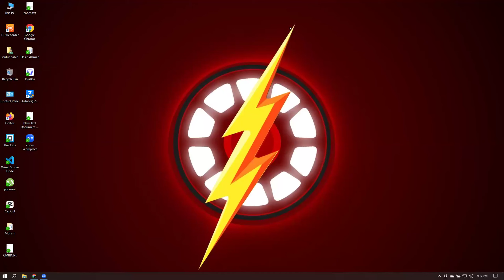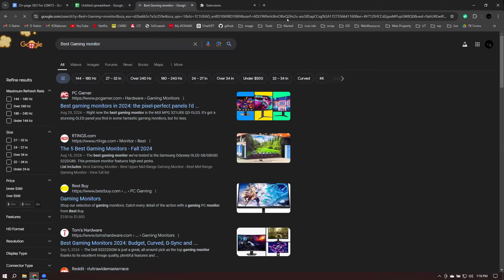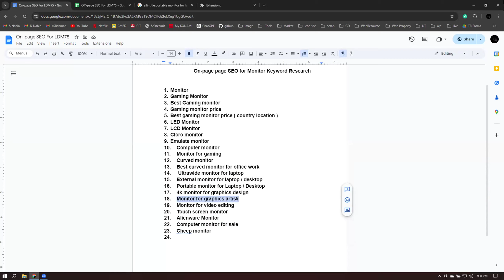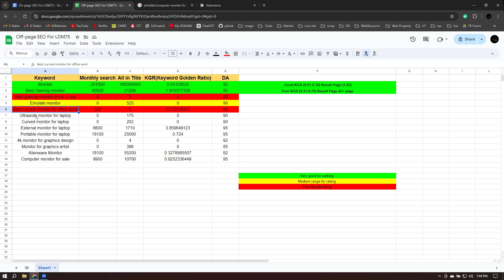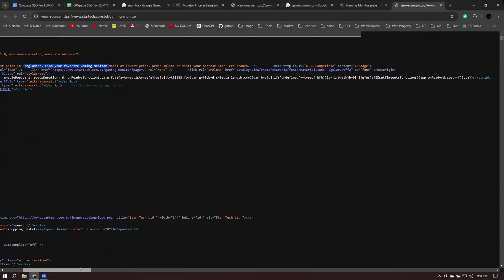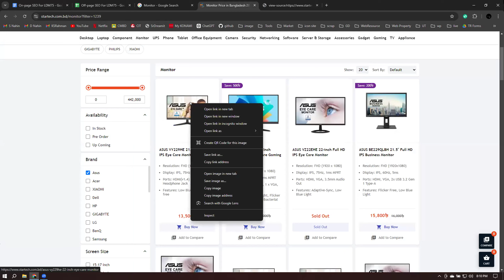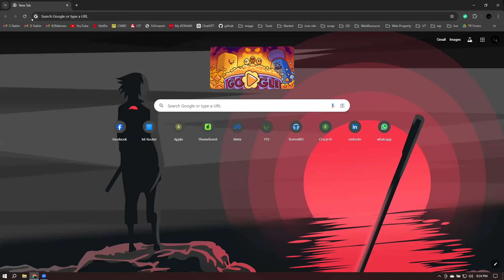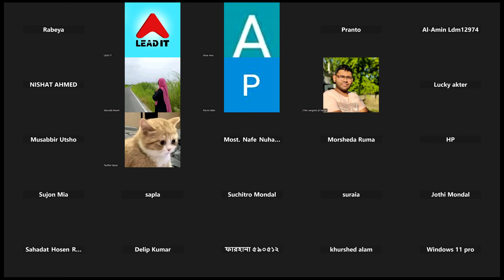Off-page SEO Class-13